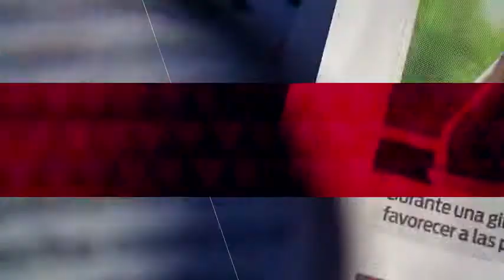Ariana Grande se disculpa por acto homofóbico en su concierto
Con una publicación en su cuenta de Instagram, la cantante Ariana Grande se disculpó por un acto homofóbico que ocurrió durante uno de sus conciertos.

11 de junio 2019